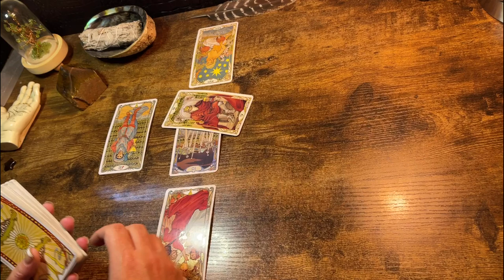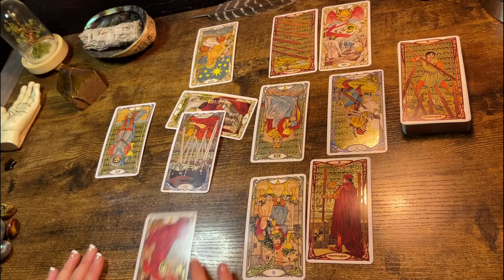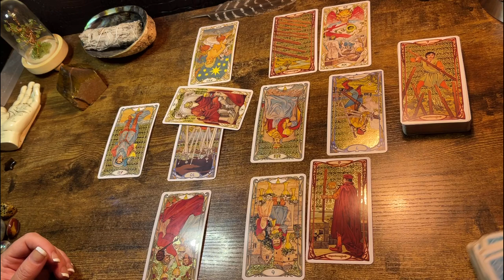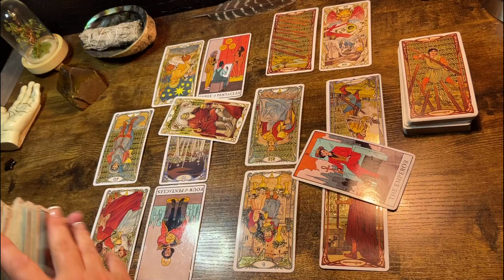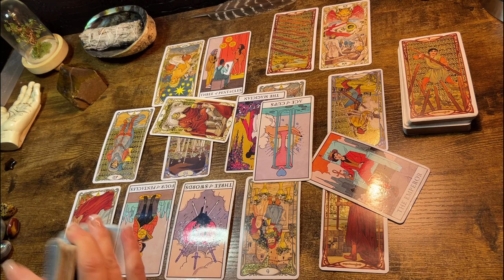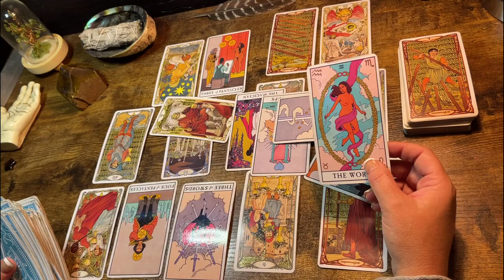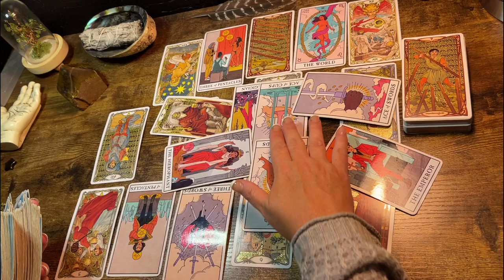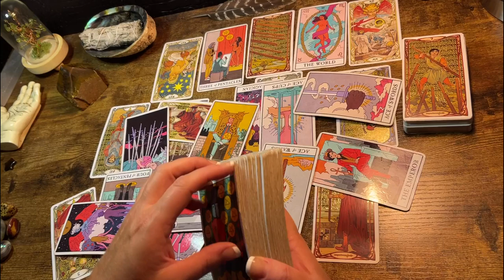LIBRA ♎️ “LIMITLESS POSSIBILITIES AHEAD!” TAROT READING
To provide spirit driven channeled messages 🙏

Or

$kimbilina1

Or

$kimbilina1